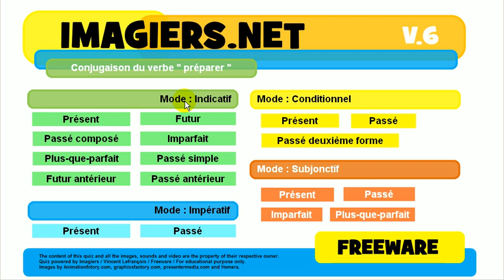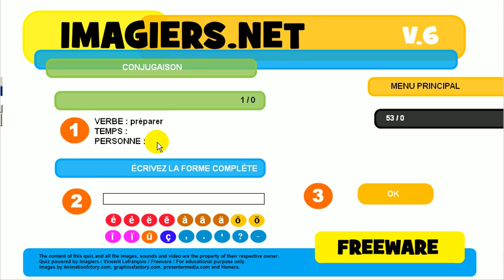Franska lektion # Konjugation # préparer